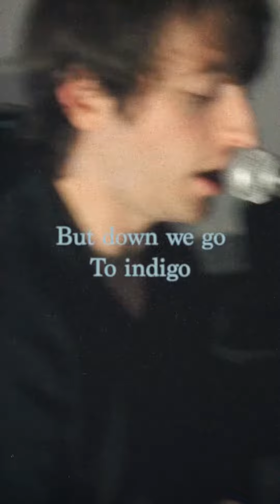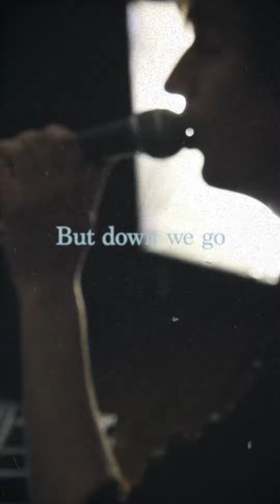Love Is Blue - Peacock Method (Official Video)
Peacock Method - 'Love Is Blue'

Directed by: Dean Glover
Recorded at: Vibe Studios